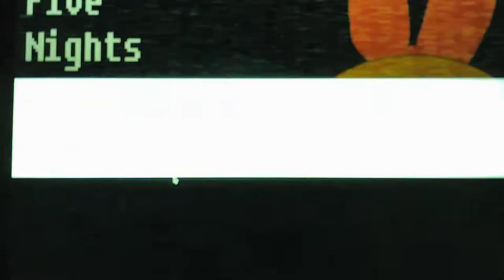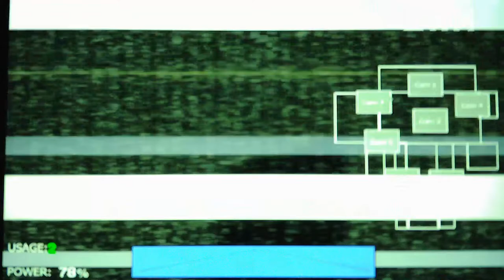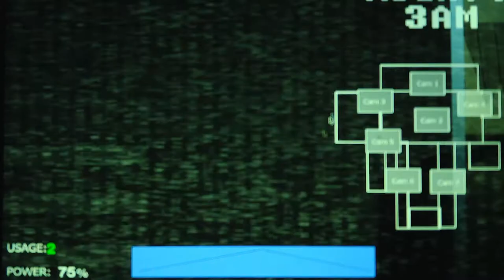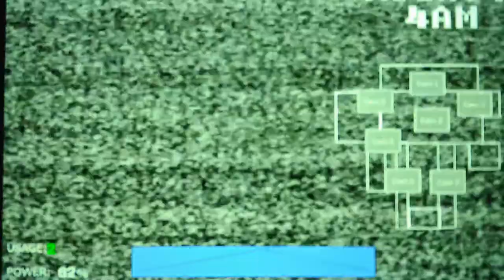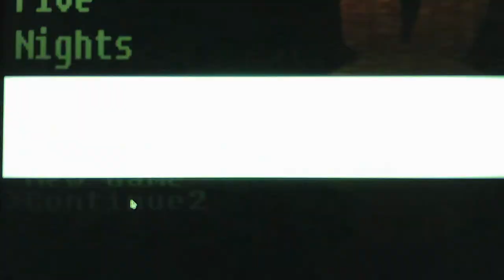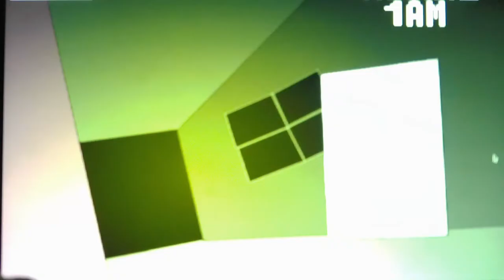Five Nights At Powerpuff Girls Nights 1 and 2 Part 1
Part 2 will show me beating Night 2 in the Pizzeria because the home is confusing